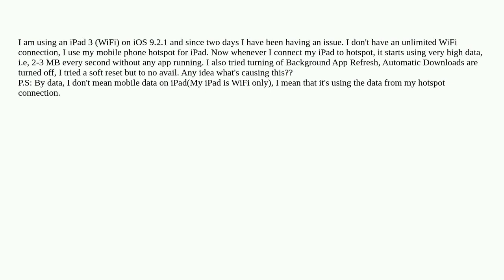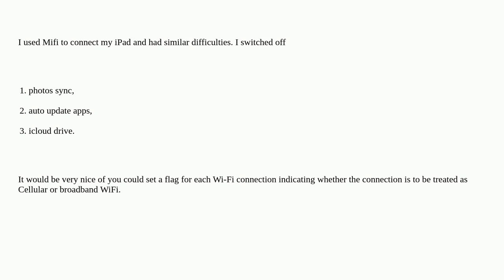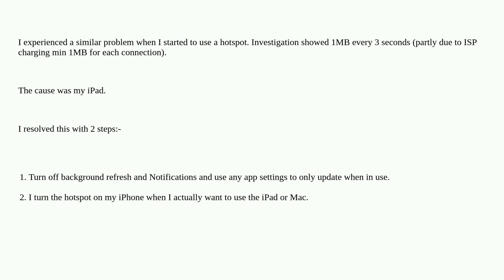Apple: iPad using too much data on WiFi?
iPad using too much data on WiFi?

  wifi ipad ios